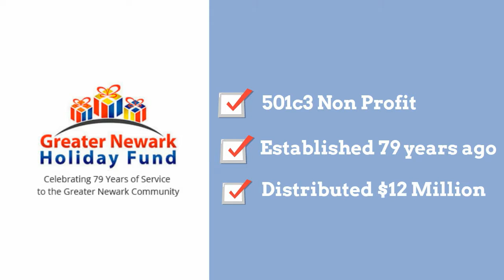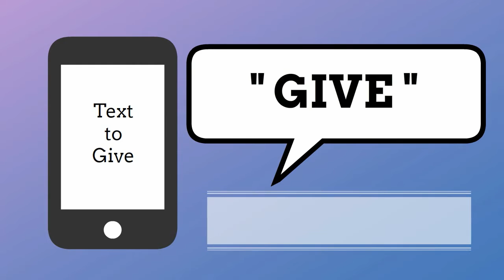The Greater Newark Holiday Fund